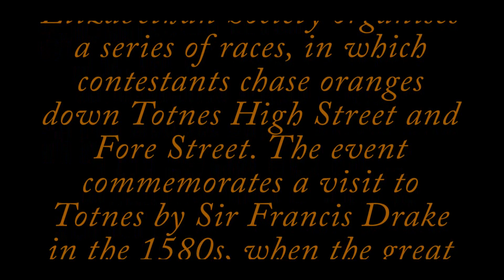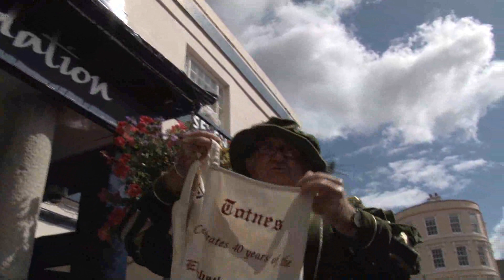Totnes Orange Race